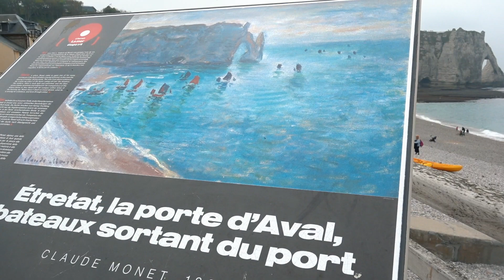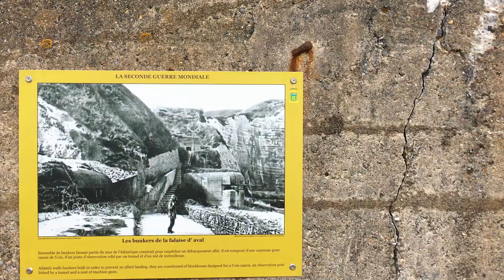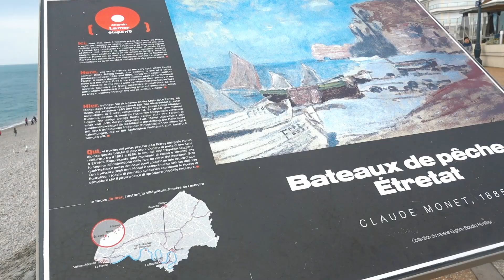Евротур. 07 - Этрета ( Нормандия, Франция )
С этого места началась самая интересная часть путешествия. Этрета!

Алебастровые скалы выглядят очень эффектно, не удивительно, что раньше сюда съезжались художники и писатели. Мы решили последовать их примеру.